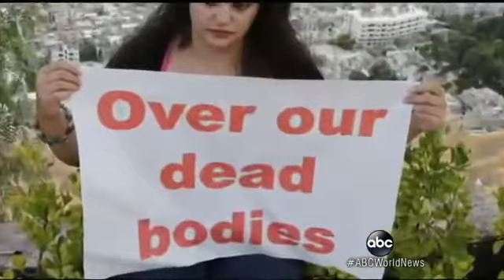Syria President Assad Tells Obama If You Attack, Syria Will Attack!